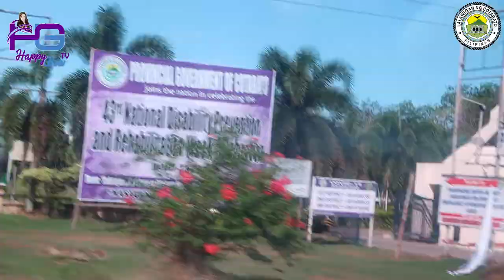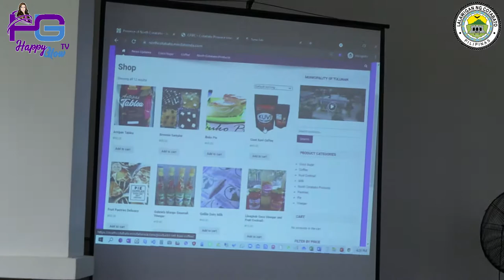Governor Nancy A. Catamco with Bb. Happy Glow | Episode 1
Governor Nancy A. Catamco with Bb. Happy Glow sa una Episode